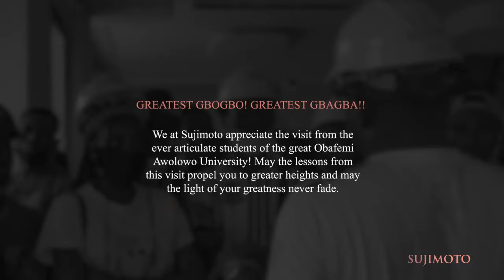SUJIMOTO : Host the vibrant students of great Ife at Lucrezia De Medici project in Banana Island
We were elated and most honored to host the vibrant students of great Ife (OAU) yesterday at our ongoing Lucrezia De Medici project in Banana Island.

The future leaders were very enthusiastic to see our Managing Director, @sujimoto81 for whom they had so many question to ask and so much to learn from. They exhibited an interesting behavior of inquisition and a thirst for knowledge which spurred the MD to commend them in numerous ways.

During their interaction, @sujimoto81 urged them to adopt the motomatian’s formula for life - 1+1=11 - dedicating themselves to hard, in order to make the seemingly impossible, POSSIBLE.

We appreciate every student that participated in this visit and we pray that the lessons which were learnt propel them to greater heights!